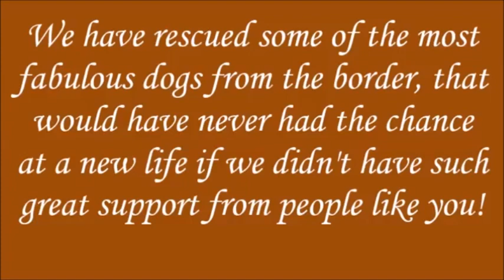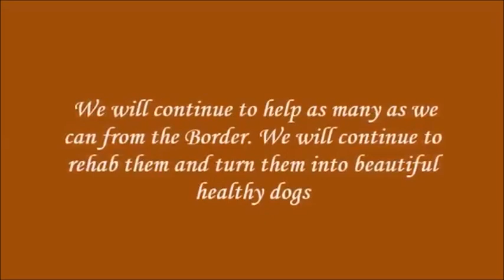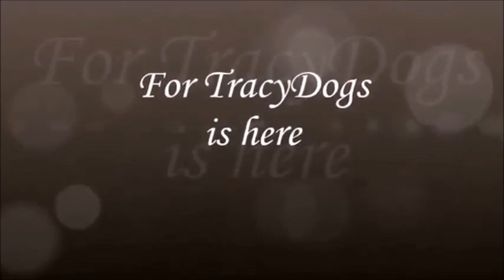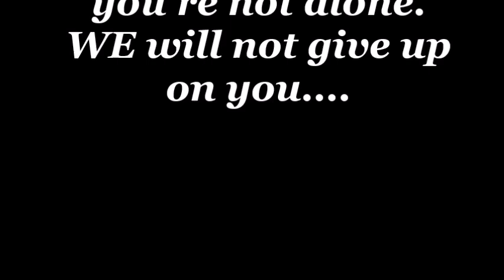TracysPawsRescue Border Babies You are not Alone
I originally made this video years ago, in response to being criticized  for rescuing those "Sick dogs on the border of Mexico" years later, we are still rescuing them...and we won't give up on them...